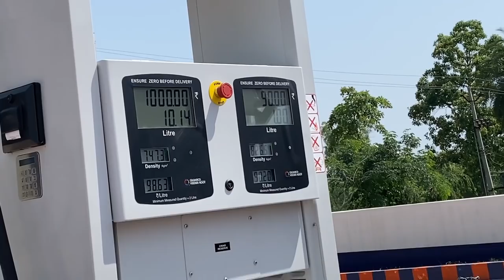New Jughad // High Speed Tractor // Ghat Time Ch Karo Bad Kam // Disel Le Ke Aye (Aman Mahal Vlogs)